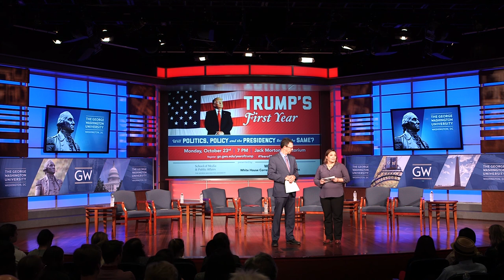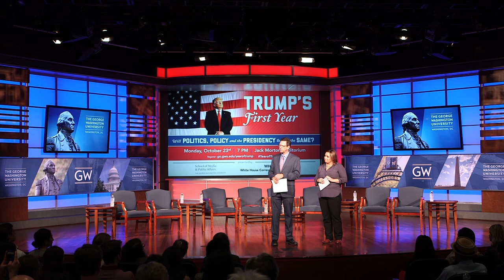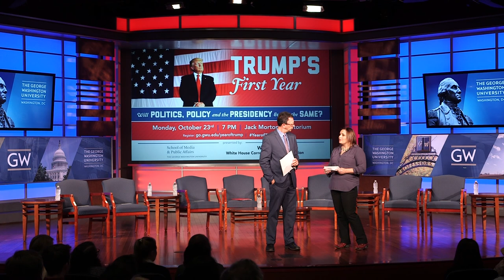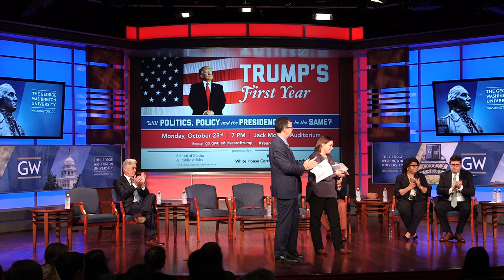LiveAtGW - Trump’s First Year: Will Politics, Policy and the Presidency Ever be the Same?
An event at the George Washington University brings a panel of journalists together to discuss the first year of Trump's presidency. Students engaged in a Q&A with panel members.